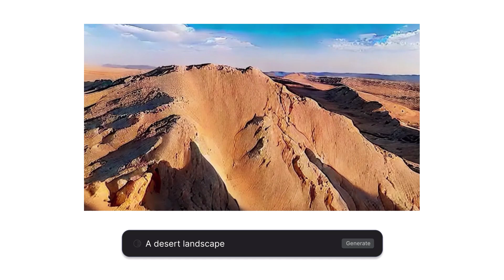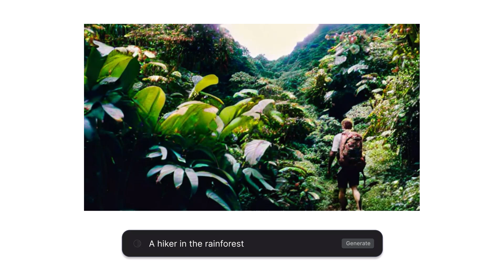Gen-2 by Runway - A multimodal AI system that can generate realistic videos from text